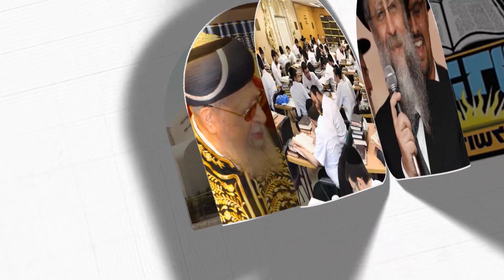הרב דוד יוסף - האם יושבים או עומדים בשעת הקידוש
לעילוי נשמת הנדיב היקר אדמונדו ג'ברא צפדייה בן מזל ע"ה - נלב"ע י' סיון תשע"ו ת.נ.צ.ב.ה.

ניתן להצטרף לקבוצות הווצאפ של יחוה דעת לקבלת דברי הלכה ופרשת שבוע קצרים כל יום כמה דקות ע"י חבר מועצת חכמי התורה הגאון רבי דוד יוסף שליט"א בנו של מרן רבנו עובדיה זצ"ל.